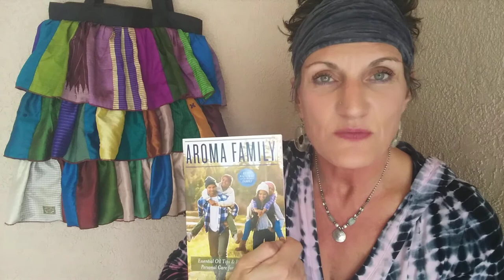Relief with a breath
How to breathe your way out of a stressful moment